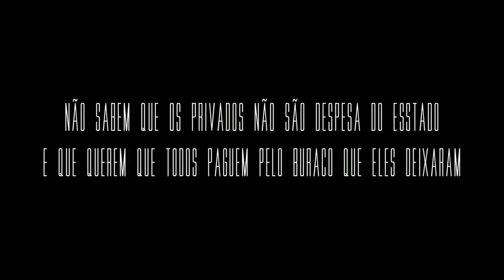eles estão de volta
Dos mesmos autores de "o memorando com a troika" chega outra obra de arte: o pedido de fiscalização ao tribunal constitucional.